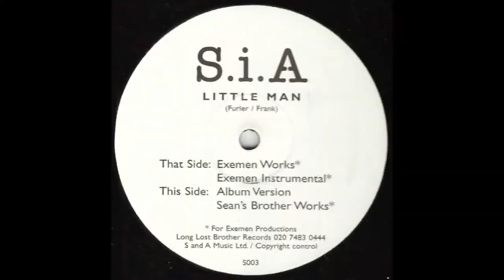ZEDI - Hand Out [Music Video] | GRM Daily (EDDIE"FIXED ME"STOOJ)REMIX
Fixed
ZEDI - Hand Out [Music Video] | GRM Daily
COULD OF BEEN WORSE FOR ZEDI !!